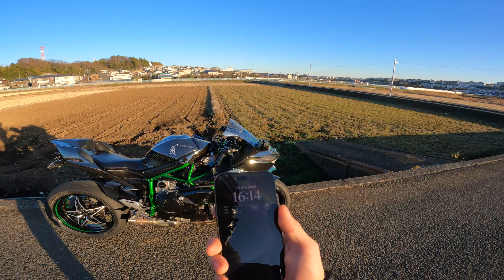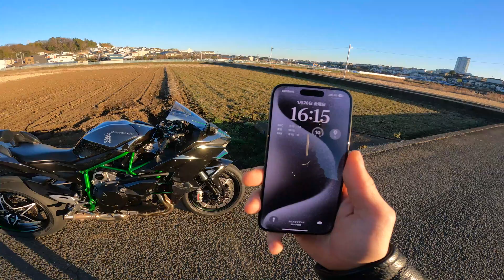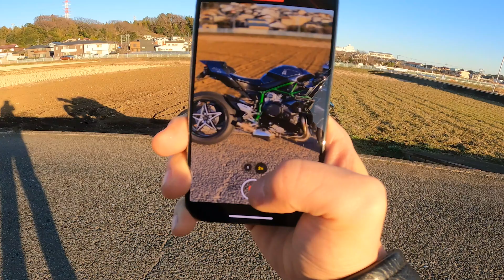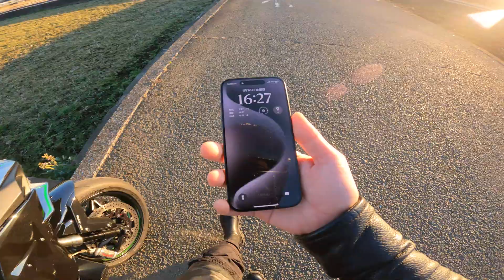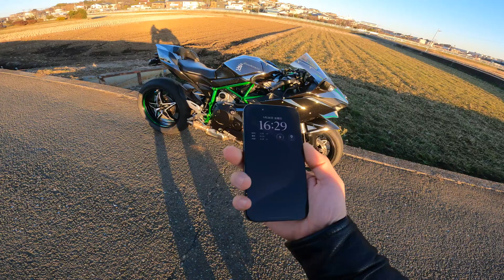フルローンで買っちゃった…🥺Episode 46/【iPhone 15 Pro】【大型バイク】Kawasaki Ninja H2 【4K】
YouTube以外にもInstagram、TikTokもやってますので、是非下のリンクからチェックしてみてください！

Click here for channel links other than YouTube
I accept work requests via Instagram DM